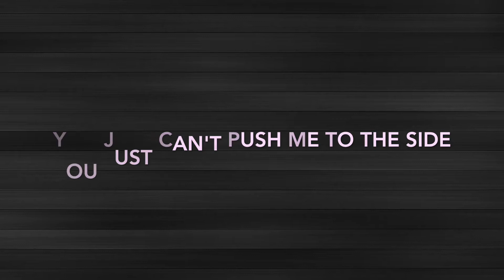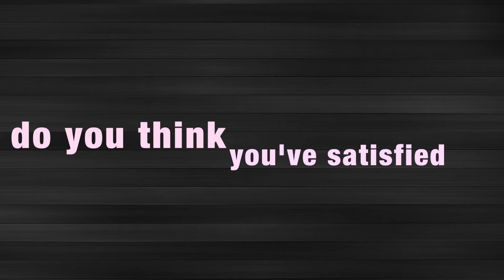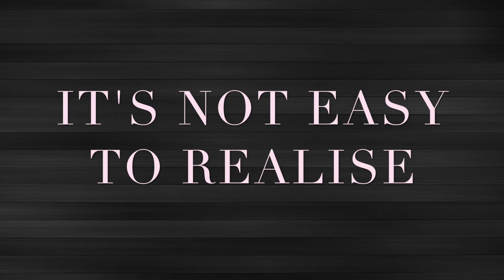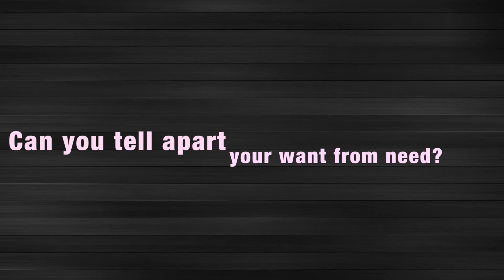Serving Suggestion [Lyric Video]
The full glory of Sánti’s lyrics right here.